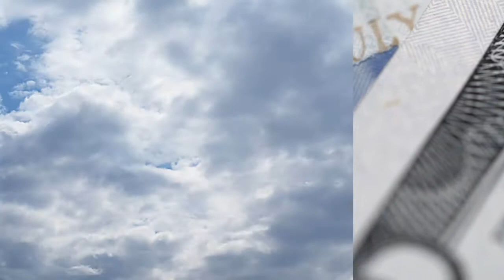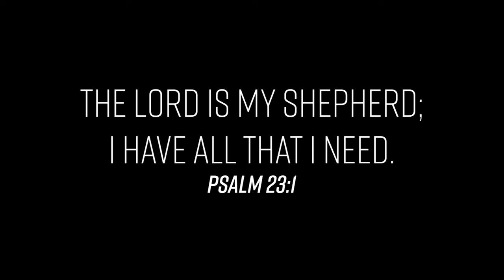God is Faithful - LCC Collab Series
This video was collaborated on by the following:

Speaker - Pastor Allan Dytianquin

Editor - Cliff Anderson